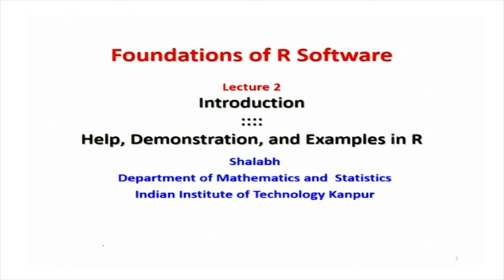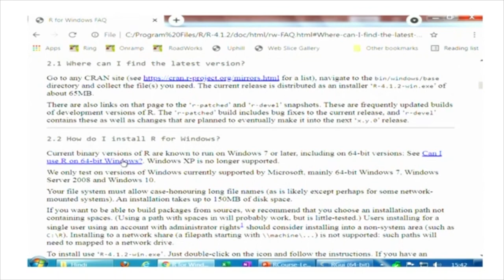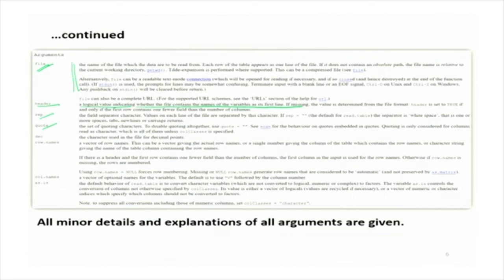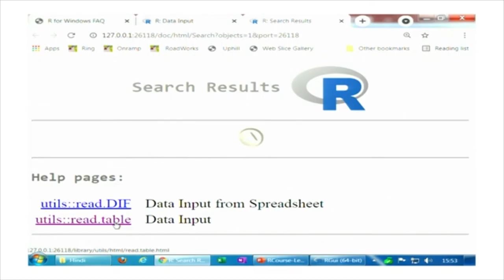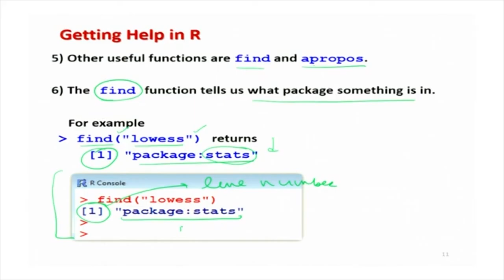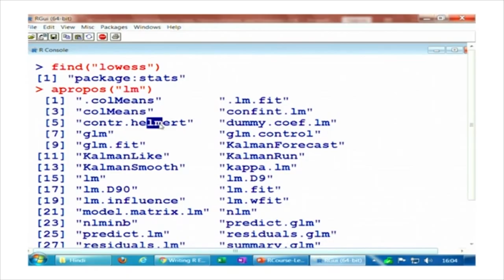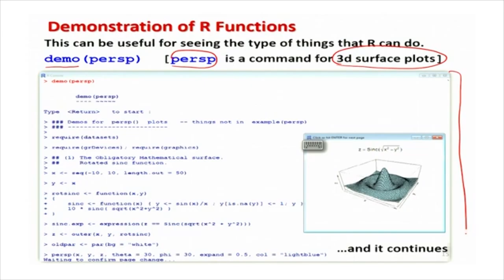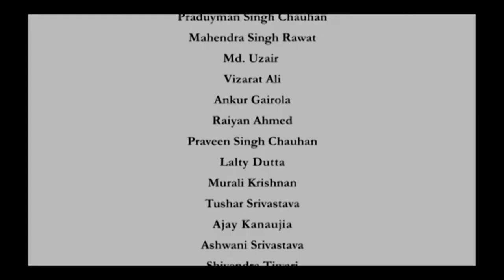Help, Demonstration, and Examples in R